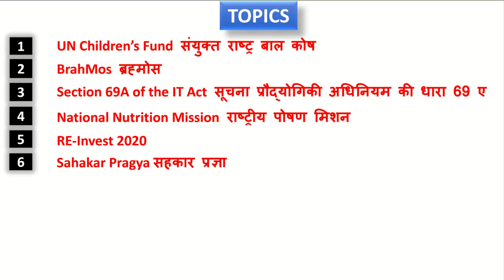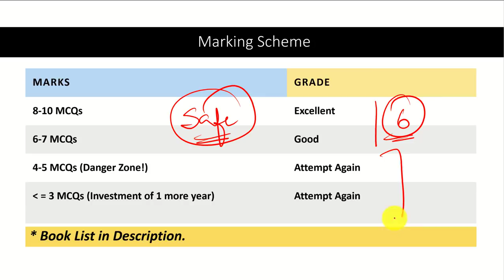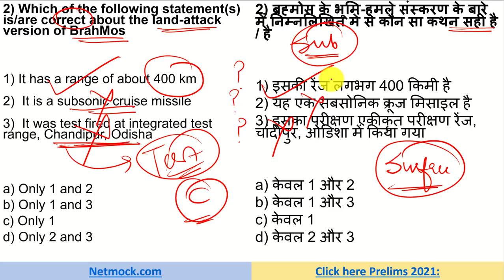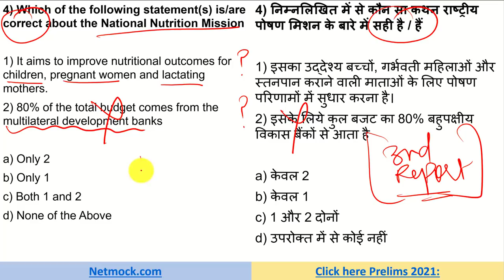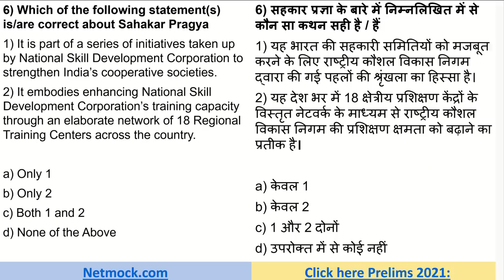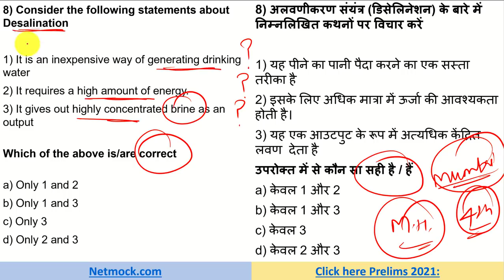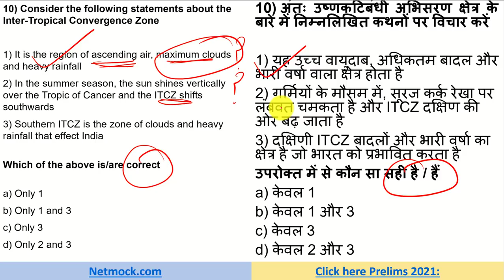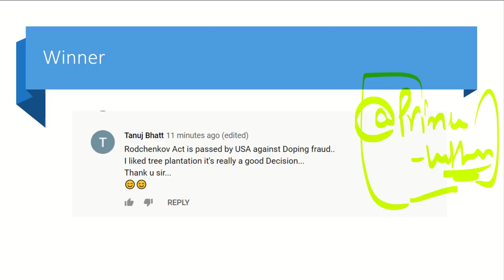Daily Current Affairs MCQ [The Hindu | Prince Luthra (AIR 577) | UPSC UPPCS EPFO| 26 November 2020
00:00 - Intro
05:34 - UPSC UN Children’s Fund
07:50 - UPSC BrahMos
09:47 - UPSC Section 69A of the IT Act
12:47 - UPSC National Nutrition Mission
14:24 - UPSC RE-Invest 2020
17:27 - UPSC Sahakar Pragya
20:06 - UPSC Agro Processing Clusters
23:18 - UPSC Desalination
16:35 - UPSC Cyclone Nivar
27:26 - UPSC Inter-Tropical Convergence Zone

संयुक्त राष्ट्र बाल कोष
ब्रह्मोस
सूचना प्रौद्योगिकी अधिनियम की धारा 69 ए
राष्ट्रीय पोषण मिशन
सहकार प्रज्ञा
कृषि प्रसंस्करण क्लस्टर
अलवणीकरण संयंत्र (डिसेलिनेशन)
चक्रवात निवार
अंतः उष्णकटिबंधी अभिसरण क्षेत्र

26 November Daily Current Affairs MCQs are created from The Hindu Analysis which are helpful for UPSC EPFO PSC and SSC examination. It will boost your confidence and help you prepare better for the upcoming prelims exam.

TOPICS

📚 📚 📚  Our Courses 📚 📚 📚

UPSC
UPSC IAS Syllabus
UPSC Syllabus
UPSC Online
UPSC Exam
UPSC CSE 2020
Civil Preparation
UPSC Preparation
UPSC Motivation
UPSC Online
Crack IAS
Crack UPSC
UPSC FPFO
EPFO 2020